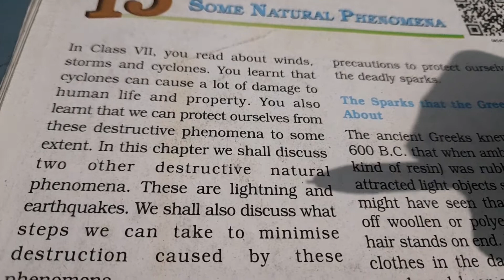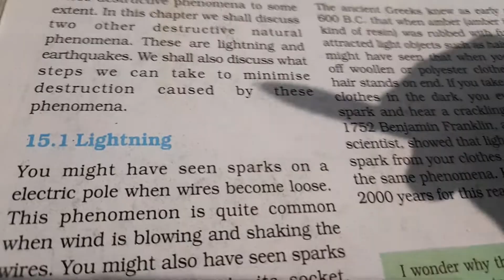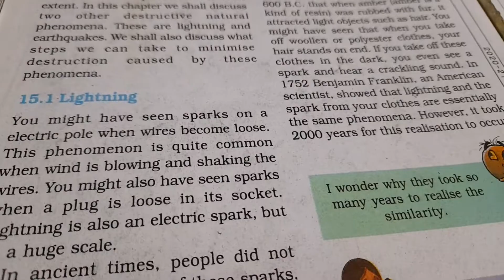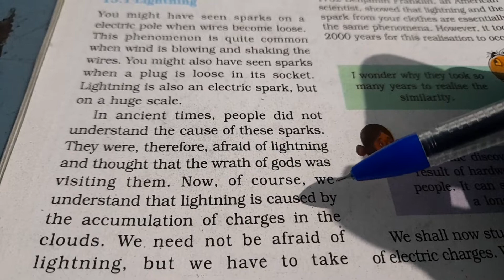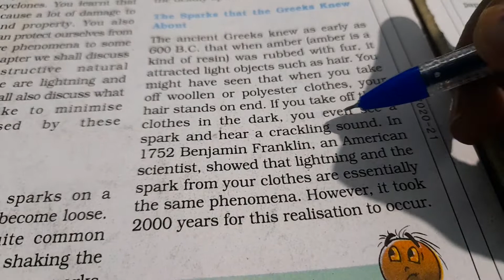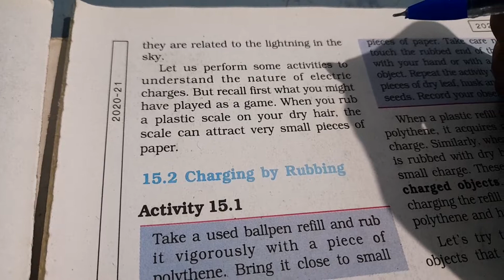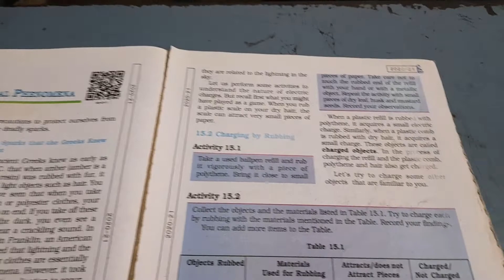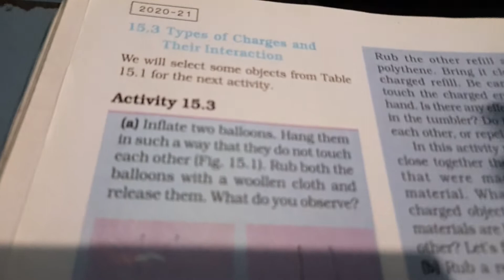class 8th/science (e.m.)chapter-15